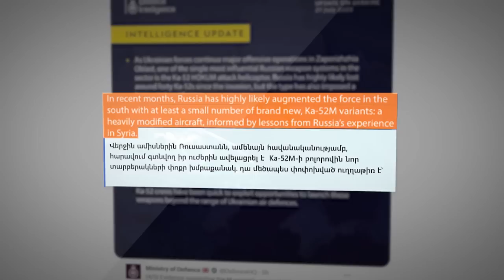ՊՈՒՏԻՆ․ ՈՒԿՐԱԻՆԱԿԱՆ ՀԱԿԱՀԱՐՁԱԿՈՒՄՆ ՈՒՂԵԿՑՎՈՒՄ Է ՆԿԱՏԵԼԻ ԿՈՐՈՒՍՏՆԵՐՈՎ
Ռուսաստանի զինուժը հայտարարում է ՝ առաջխաղացում ունեն Լուգանսկի շրջանում, Զապորոժեի ուղղությամբ հակահարձակման անցած Ուկրաինան մեծ կորուստներ է ունեցել: Նույն այս ընթացքում Ռուսաստանի պաշտպանության նախարարը Պհենյանում է, ուսումնասիրում է Հյուսիսկորեական զինական արսենալը: